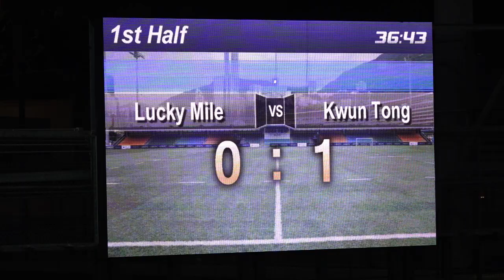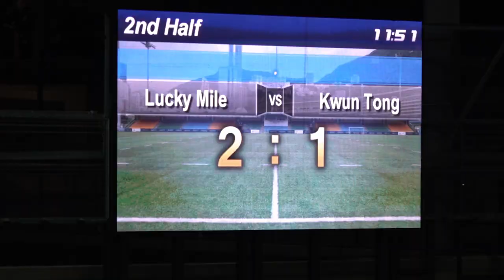精裝版~浩運vs觀塘(2021.9.4.)香港乙組足球季前熱身賽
2021.9.4.港會球塲 20:30
浩運(白) 2 : 1 觀塘(藍)